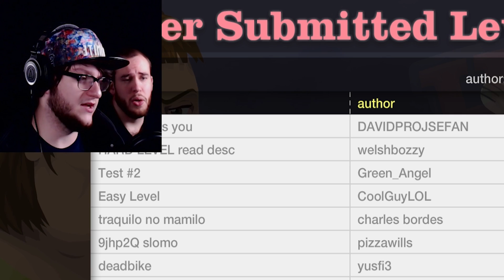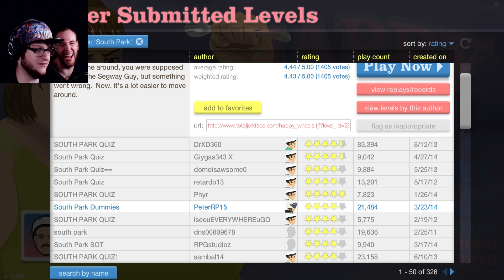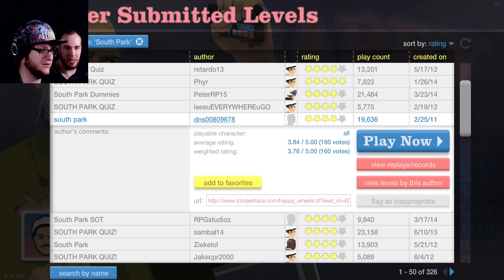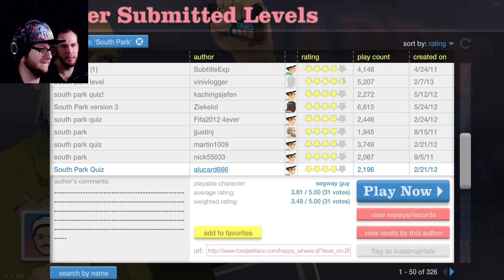SOUTH PARK! | THE MASTER CRAWLER??- (Happy Wheels #35) Funny Moments!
JOIN SKY AND BARNEY AS THEY HEAD ON DOWN TO SOUTH PARK TO HAVE A GOOD TIME! IN THESE SOUTH PARK THEMED LEVELS!